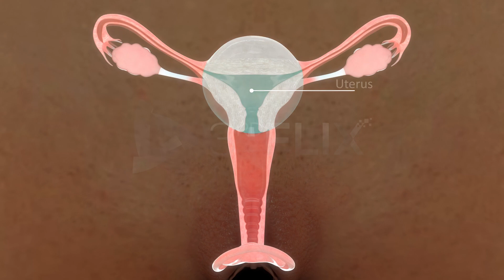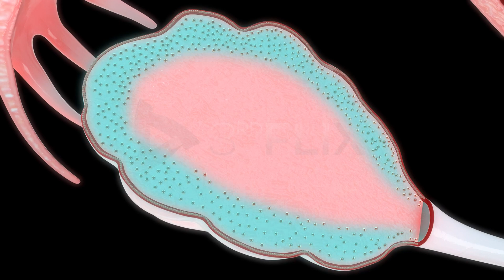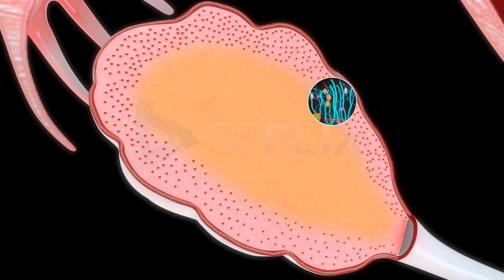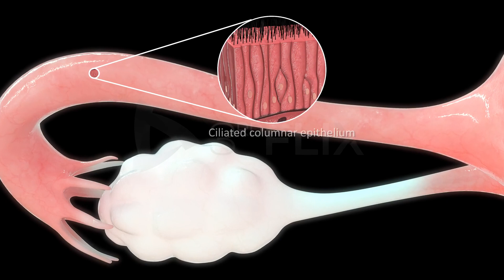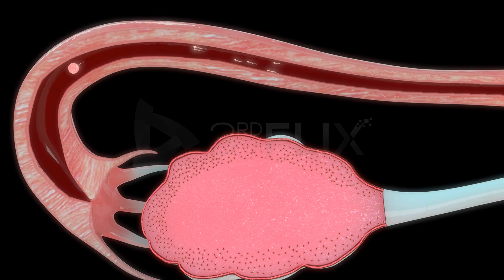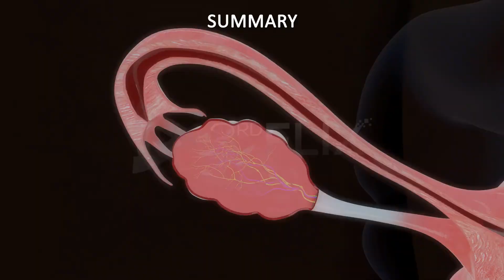Ovaries in Female Reproductive System | Structure & Functions Explained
Ovaries in Female Reproductive System 🧬 | Structure & Functions Explained | Class 12 Zoology | Power Learn College

What exactly do the ovaries do in the female body? 🧬
In this Class 12 Zoology video, we explore the structure and functions of the Ovaries — the primary reproductive organs of females. Learn how ovaries not only produce eggs (ova) but also secrete vital hormones like estrogen and progesterone, essential for reproductive health.

Perfect for CBSE Board exams, NEET, and other competitive exams!

✅ What You’ll Learn:
Detailed anatomy of the ovary

Follicle development and ovum production (oogenesis)

Hormonal functions of ovaries (estrogen, progesterone)

Role of ovaries in menstrual cycle and reproduction

Exam-focused diagrams and quick tips for answering NEET/Boards questions

🎯 Perfect For:
Class 12 CBSE / ISC / State Board Zoology students

NEET aspirants revising Human Reproduction

Students making detailed notes for biology practicals

Teachers explaining female reproductive physiology

📌 Don’t forget to:
💬 Comment: Which ovarian function fascinates you the most — egg production or hormone secretion?